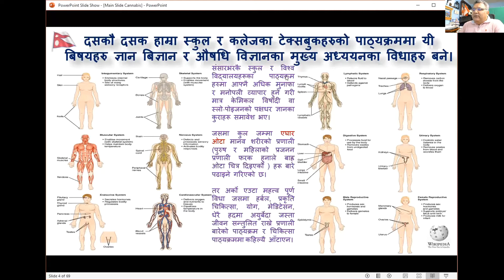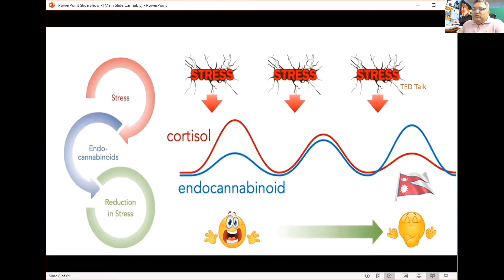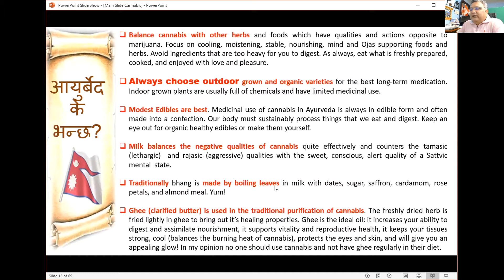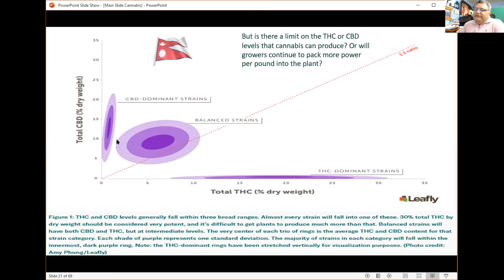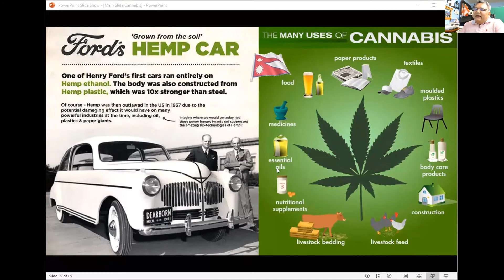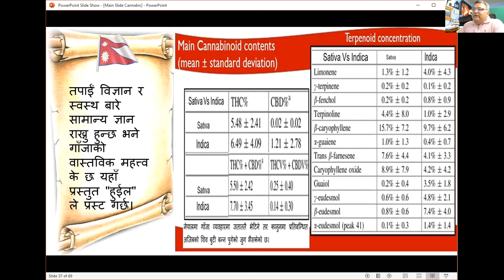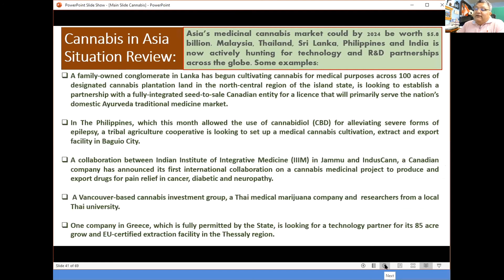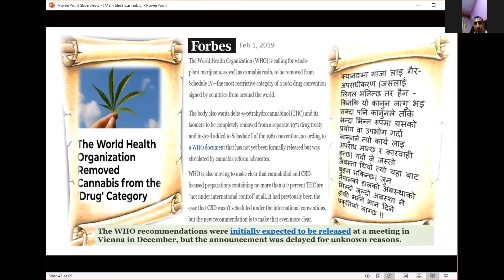गाँजा संसारभर खुल्ला हुनुको गहिरो कारण के छ ?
नेपालमा गाँजाको खेती, प्रशोधन अनुसन्धान, उद्योग र बिक्री वितरणको लागि किन गैर अपराधीकरण गरी खुल्ला गर्नु जरुरी छ ? यस पछाडिको गहिरो कारण सबै नेपाली लाई अवगत हुन जरुरी छ।